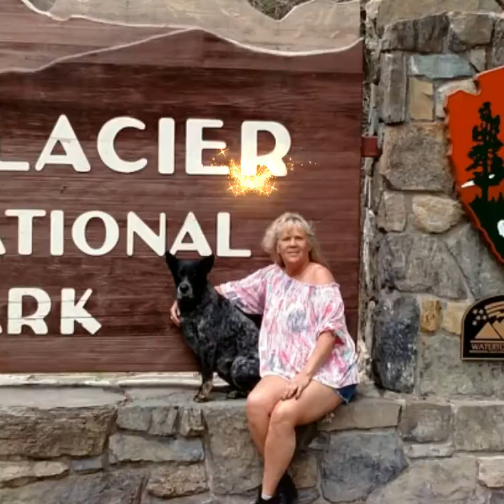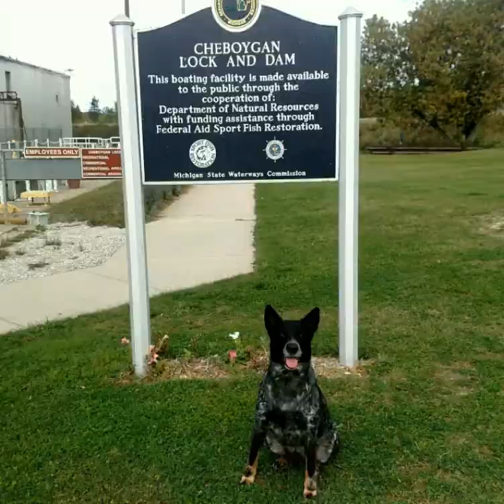Rhonda & Blues Adventures